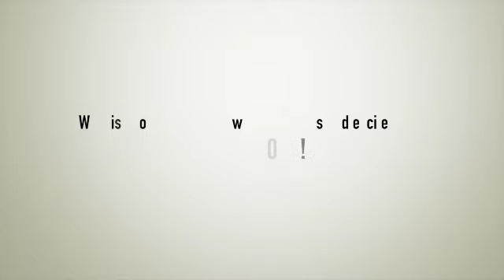New Year's Greeting from PlatinumGames Inc. (ENG Subs)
New Year's Greeting from PlatinumGames Inc.